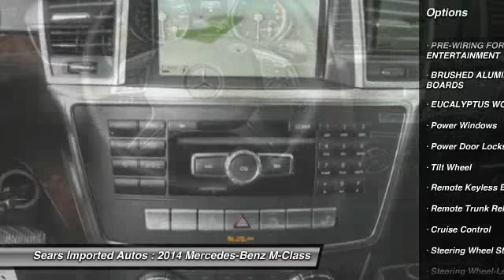2014 Mercedes-Benz M-Class Minnetonka, Minneapolis, Bloomington 67571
2014 Mercedes-Benz M-Class ML350

13500 Wayzata Blvd.